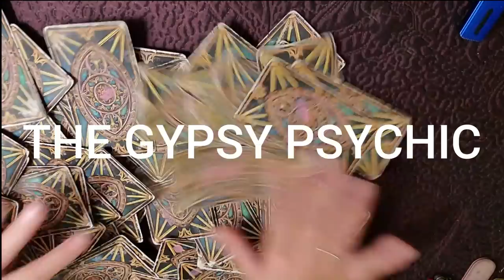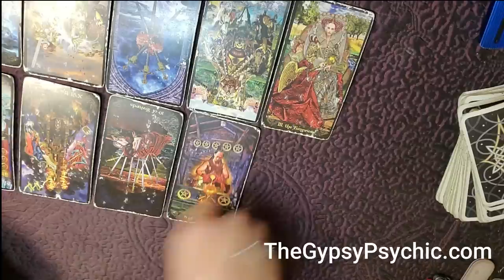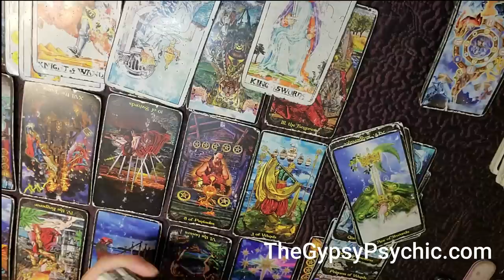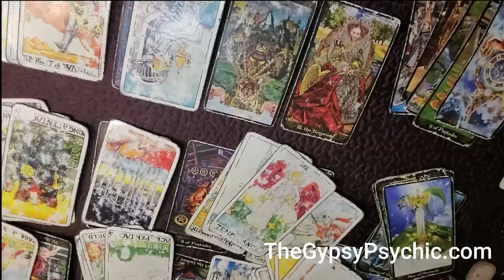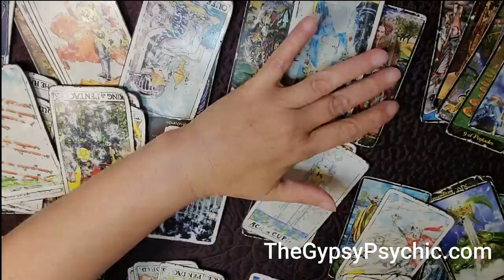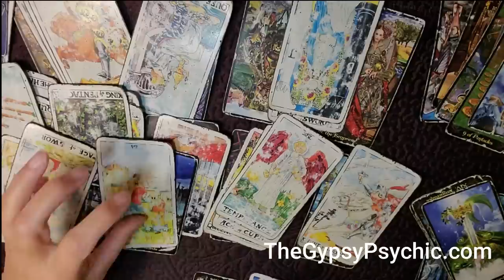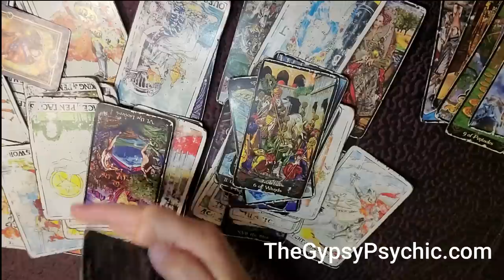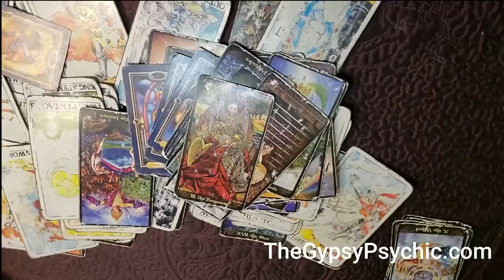TAURUS - WARNING! YOU'RE ABOUT TO GET SCREWED OVER!